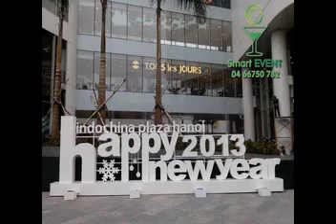[23][0915.486.473] Bán cây thông cước lăn kim tuyến 2m,3m,4m,5m,6m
Bán cây thông Noel
Giáng sinh đến, Cây thông noel tạo không khí noel ấm áp, việc chuẩn bị một cây thông đẹp ấn tượng là một việc làm quan trọng cần làm để trang hoàng công sở, nhà hàng, công ty, văn phòng, tòa nhà, trung tâm thương mại. Quý khách đang cần cây thông để trang trí đón giáng sinh đến sớm , quý khách cần tiết kiệm kinh phí để mua cây thông, quý khách không cần phải lo lắng quá lâu, hãy đến với công ty chúng tôi chuyên cung cấp bán sỉ và lẻ cây thông, ngoài ra chúng tôi còn cho thuê cây thông , phụ kiện trang trí cây thông.

SmartStore là doanh nghiệp vừa sản xuất, vừa kinh doanh, nhập khẩu, phân phối cây thông và các mặt hàng trang trí giáng sinh noel,  công nghệ nhập khẩu từ Đài Loan, hàng chuyên xuất EU nên nếu lựa chọn chúng tôi, khách hàng sẽ có được mức giá ưu đãi nhất mà không ở đâu có được.
Ngoài ra các sản phẩm của chúng tôi rất đa dạng về mẫu mã và chủng loại. Được nhập khẩu từ Thái Lan, Trung Quốc , Đài Loan , Changchia và cả những mặt hàng sản xuất tại Việt Nam. Quý khách có thể đến tận kho hàng để tận mắt xem những mẫu cây thông, chúng tôi bày cả những sản phẩm đã trang trí mẫu để khách hàng tham khảo, và nếu thích sản phẩm mẫu, quý khách cũng có thể lấy luôn sản phẩm đó mà không phải mất công lắp đặt, trang trí.
Nếu quý khách không có thời gian đến xem sản phẩm trực tiếp, chúng tôi sẽ gửi kèm báo giá hình ảnh cây thông và các mẫu trang trí để khách hàng thỏa sức lựa chọn; sau đó chúng tôi sẽ vận chuyển đến tận nơi cho quý khách.
Cây thông noel CHAANGCHIA bằng nhựa PVC được sản xuất theo công nghệ của ĐÀI LOAN với nhiều mẫu mã đa dạng và phong phú với giá thành luôn ổn định. Nói đến cây thông noel thì không thể thiếu các vật dụng trang trí đi kèm theo như trái châu(đủ kích cở,màu sắc,chủng loại) dây kim tuyến,dây đèn chớp (đủ màu sắc) và các vật dụng trang trí khác được công ty nhập khẩu và phân phối đến tận tay người tiêu dùng với giá thấp nhất.Rất thích hợp để quý khách mua về trang trí cho cửa hàng,show room,quán cafe hay ngôi nhà vừa mới xây của mình để đón một mùa giáng sinh an lành
Chúng tôi cung cấp các loại cây thông nhựa PVC
 Cây thông phủ tuyết 2m,3m,4m,5m
 Cây thông xanh 3 lá 2m,3m,4m,5m,6m, 8m,10m,12,
 Cây thông trắng 2m,3m,4m,5m
 Cây thông chóp nón 2m,3m,4m,5m
 Cây thông cước 2m,3m,4m,5m,6m
 Cây thông cước lăn kim tuyến 2m,3m,4m,5m,6m
Sau khi hết noel , nếu quý khách muốn thanh lý toàn bộ cây thông và phụ kiện thì chúng tôi sẽ đến mua lại, giúp khách hàng có 1 phần phí nhỏ nhỏ hoàn lại mà không phải vất vả tháo dỡ.
Hãy đến với công ty chúng tôi để lựa chọn những cây thông ứng ý nhất , giúp văn phong công ty , quý khách thật đẹp chào đón ngày lễ giáng sinh.
Quý khách hàng ở xa có thể liên lạc và đặt hàng qua điện thoại.công ty chúng tôi sẽ gửi hàng một cách sớm nhất sau khi đã nhận được tiền chuyển khoản.

TỔNG ĐẠI LÝ PHÂN PHỐI CÂY THÔNG NOEL VÀ ĐỒ TRANG TRÍ GIÁNG SINH – SMARTSTORE
Địa chỉ  showroom: 146 Âu Cơ Tây Hồ Hà Nội, Điện thoại 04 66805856
Kho Nguyễn Chí Thanh : Số 18/91 Nguyễn Chí Thanh, Láng Hạ, Đống Đa, Hà Nội.Điện thoại 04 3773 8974
Kho Long Biên : Số 107 Cổ Linh Long Biên Hà Nội Điện thoại 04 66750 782
Chi nhánh Đà Nẵng & Miền Trung : Số 02 Lý Tự Trong, Q.Hải Châu, TP Đà Nẵng. Điện thoại 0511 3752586